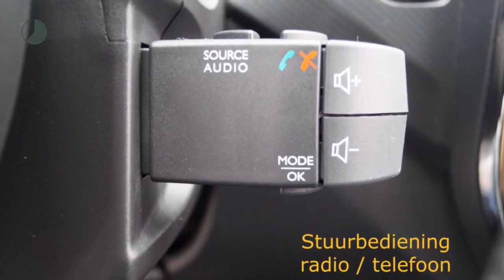Renault Captur TCE 90pk Dynamique (CAMERA/R-link/Climate/Cruise/PDC/17''LMV)